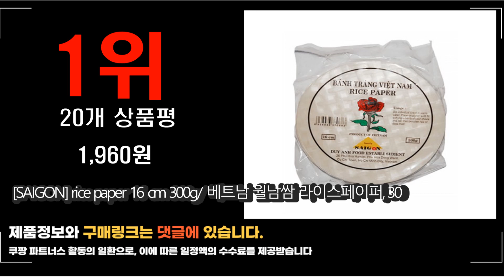2023년 7월 가장 많이 팔리는 라이스페이퍼 상품 추천순위 top10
❤️❤️❤️2023년 7월 가장 많이 팔리는 라이스페이퍼 상품❤️❤️❤️
1위. #[SAIGON] rice paper 16 cm 300g/ 베트남 월남쌈 라이스페이퍼, 300g, 1개   [1,960원]

2위. 쿡샵 월남쌈 라이스페이퍼 원형, 300g, 3개 [5,230원]

3위. MORN 현미 월남쌈, 200g, 1개 [2,300원]

4위. MORN 뉴 월남쌈 라이스페이퍼 사각, 300g, 3개 [5,850원]

5위. 아임셰프 소불고기 월남쌈 (2인분) 쿠킹박스, 715g, 1개 [17,900원]

6위. 용차 업소용 중국당면 샤브샤브당면 10kg 납작 훠궈 마라탕 떡볶이 벌크 옵션선택 필수, 샤브샤브당면 10kg(2.0cm) [40,000원]

7위. 몬 월남쌈 원형 라이스페이퍼, 200g, 1개 [1,960원]

8위. MORN 현미 월남쌈, 200g, 1개 [2,300원]

9위. 국내산 깻잎&케일, 70g, 1팩 [2,690원]

10위. MORN 월남쌈 원형, 500g, 1개 [4,060원]